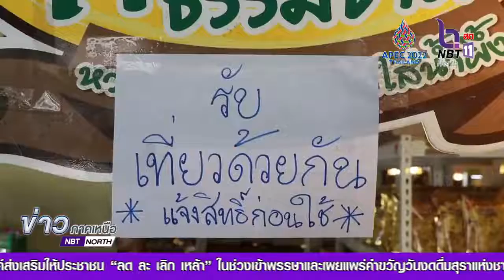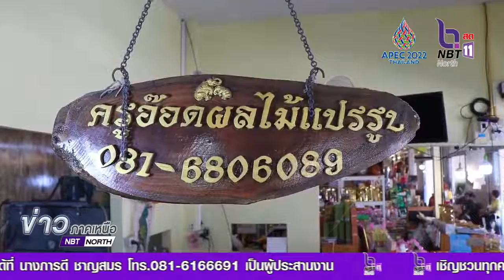การฟื้นตัวทางเศรษฐกิจช่วงวันหยุดยาวบรรยากาศการท่องเที่ยว กลับมาคึกคักอีก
วันหยุดยาวต่อเนื่องที่ผ่านมา บรรยากาศการท่องเที่ยวมีสัญญาณฟื้นตัวอีกครั้ง การจับจ่ายของฝากของที่ระลึกกลับมาคึกคัก  หลังจากการที่ภาครัฐผ่อนคลายมาตรการ ส่งผลให้เกิดเม็ดเงินหมุนเวียนในทุกพื้นที่